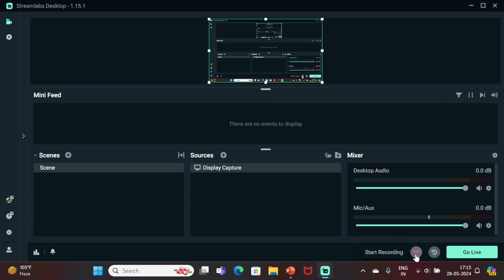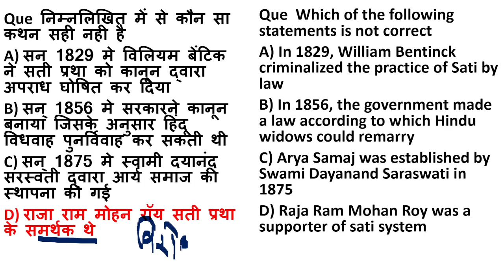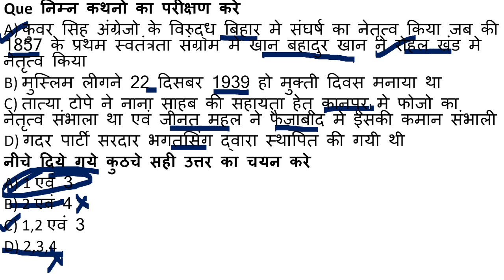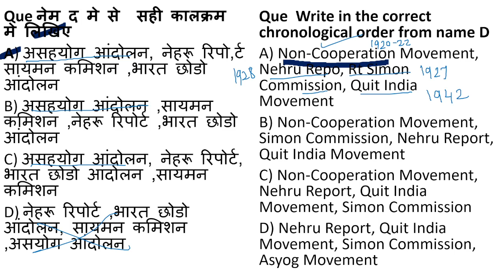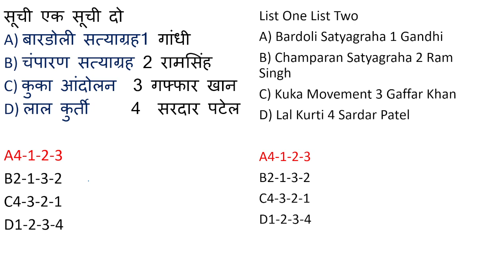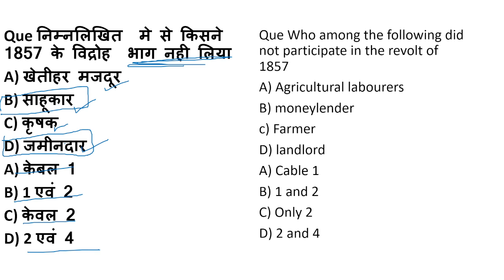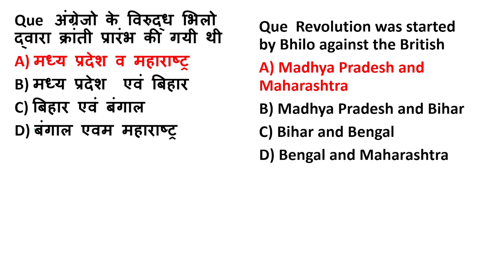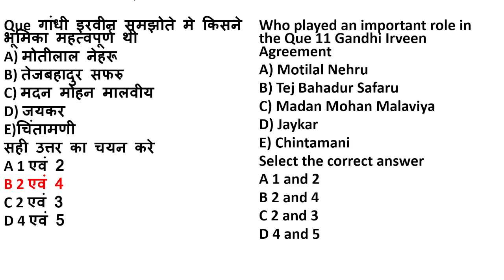NTA UGC NET 2024 History | आधुनिक भारत का इतिहास महत्वपूर्ण प्रश्न | Most Important MCQ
नमस्कार छात्र मित्रों इस वीडियो लेक्चर में हम यूजीसी नेट इतिहास का अध्ययन करेंगे
 यूजीसी नेट परीक्षा में दो पेपर होते हैं पेपर वन और पेपर टू पेपर वन, 50 प्रश्न पेपर से 100 अंक तक, पेपर से 100 प्रश्न 200 अंकों के लिए इस पेपर में कुल 300 अंक होते हैं इतिहास के लिए इस विषय के लिए दस इकाइयां हैं।
इकाई 1 प्राचीन इतिहास
इकाई 2 प्राचीन इतिहास
इकाई 3 प्राचीन इतिहास
इकाई 4 मध्यकालीन इतिहास
यूनिट 5 मध्यकालीन इतिहास
इकाई 6 मध्यकालीन इतिहास
यूनिट 7 आधुनिक इतिहास
यूनिट 8 आधुनिक इतिहास
यूनिट 9 आधुनिक इतिहास
यूनिट 10 हिस्टोग्राफी
यूजीसी नेट इतिहास विषय के लिए ग्लोबल ऑनलाइन प्लेटफॉर्म पर कम्प्लेंट क्रैश कोर्स उपलब्ध है, इस कोर्स की फीस 10000/- है और कोर्स 20c/o की छूट के साथ 8000/- में उपलब्ध है।

पाठ्यक्रम में शामिल होने के लिए 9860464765/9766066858
इस नंबर पर संपर्क करके आप आज ही यूजीसी नेट इतिहास कोर्स में शामिल हो सकते हैं या ग्लोबल ऑनलाइन ऐप डाउनलोड कर सकते हैं।

Online Courses available on Global Online app:

           1.UGC NET ECONOMICS
           2.UGC NET COMMERCE
⏩ KSET/NESET/APSET/JKSET
⏩ MHSET Chemistry
⏩ MHSET Economics
⏩ MHSET Commerce
⏩ MHSET Management